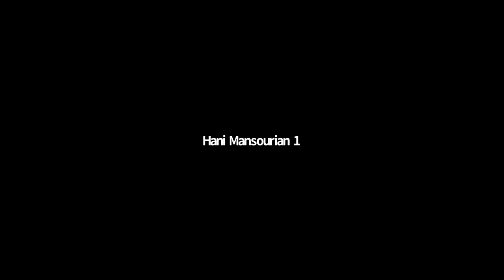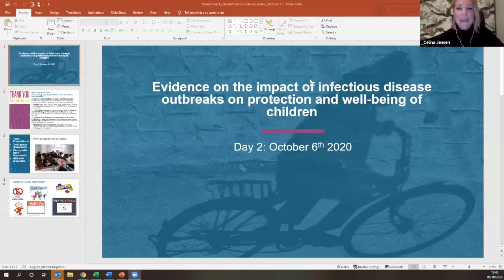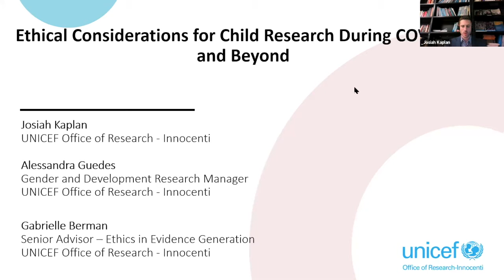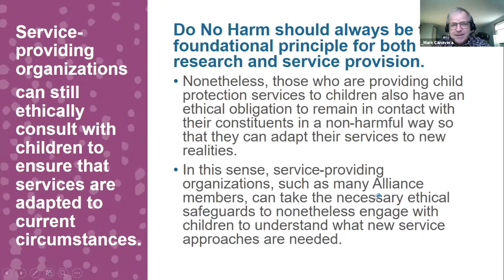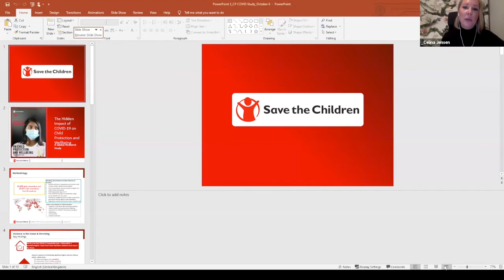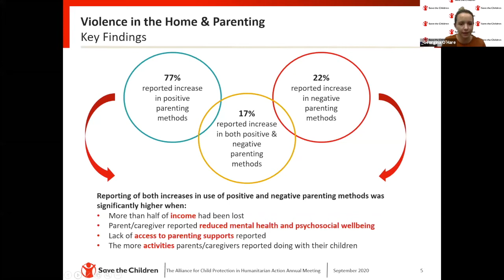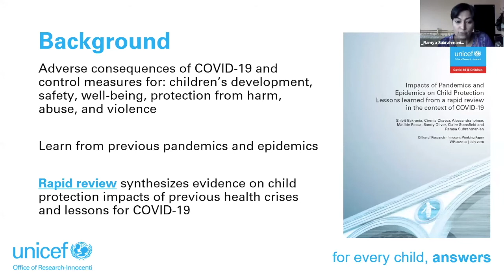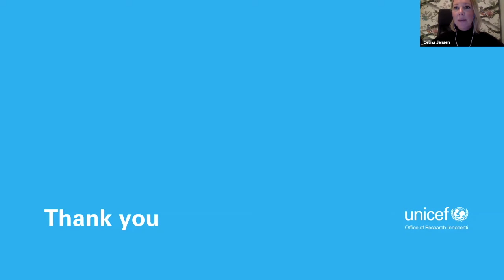Day 2 Plenary: Evidence on the Impact of IDO's on Protection and Well-being of Children